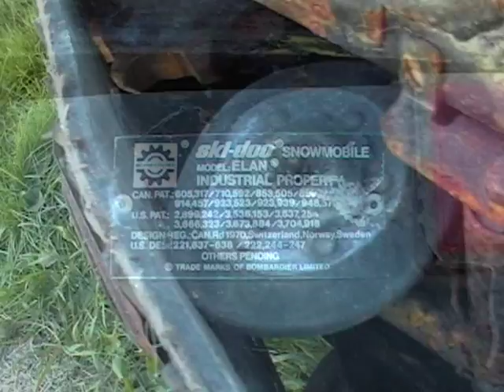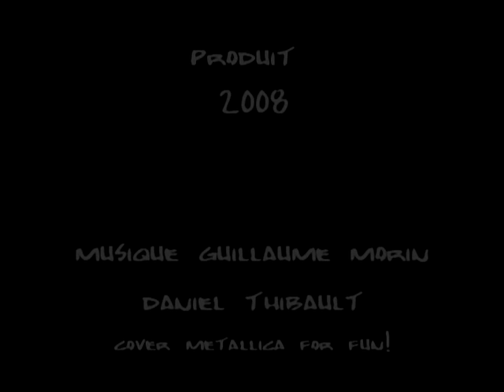ski-doo elan resurection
resurection dun elan ski-doo 1977 avec un moteur sachs 300 1969 pis un cab de moto-ski zephir 70